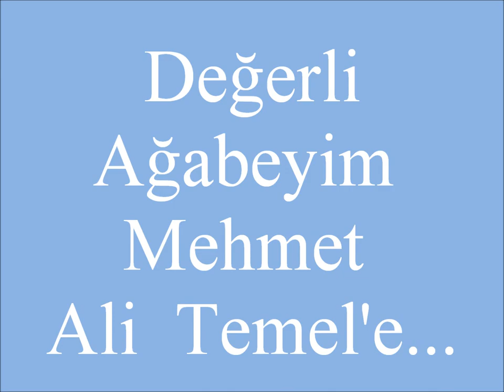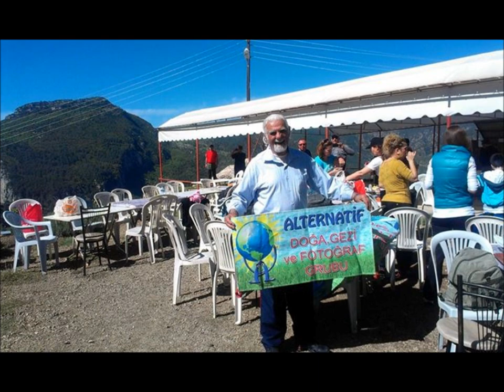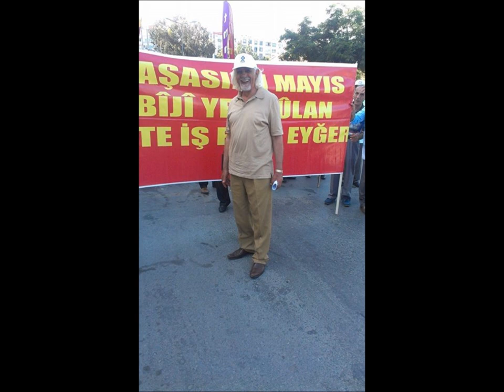KİRVEM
"KİRVEM "    Aşık Mahsuni ŞERİF
Saz ve Söz : Serdar EPÖZDEMİR
Bağlama : Şahin KILIÇ
" PRANGALAR " Şiir : Kemal BURKAY
Seslendiren : Mehmet Ali Temel
Düzenleme : Ali Erdal